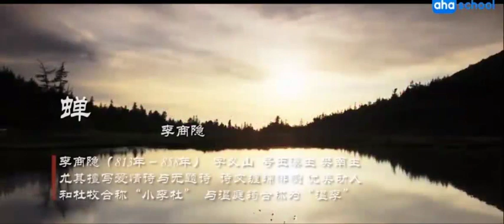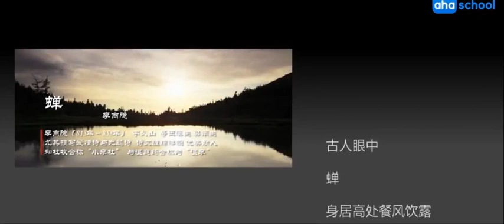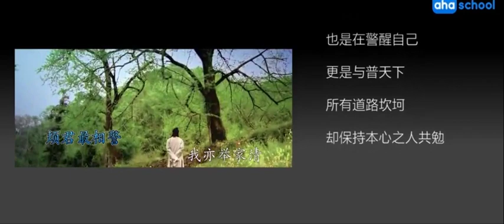【唐诗三百首.微电影】068-蝉【李商隐】